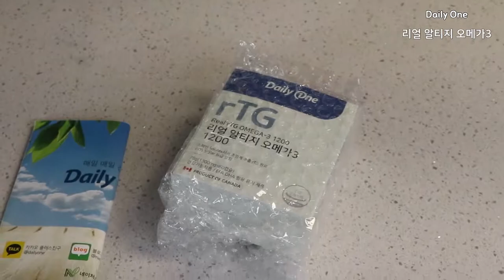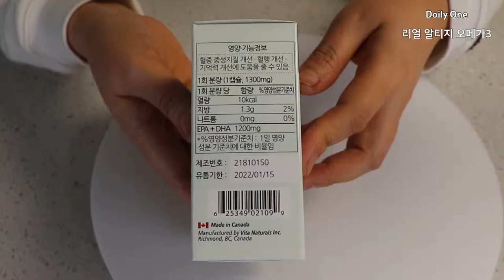리얼 알티지 오메가3